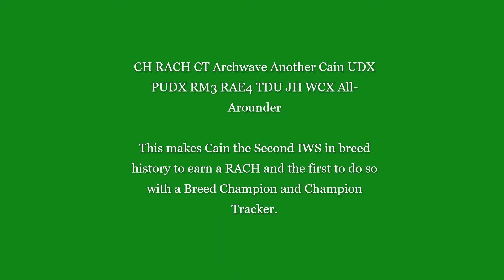Cain the Irish Water Spaniel Rally Retirement weekend ~ Master run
CH RACH CT Archwave Another Cain UDX PUDX RM3 RAE4 TDU JH WCX All-Arounder at his retirement weekend trials (age 13).  Owned/loved/trained/trialed by Mary Reich.  Also piloted by Sarah Shanahan.  Bred by Carol Hess.